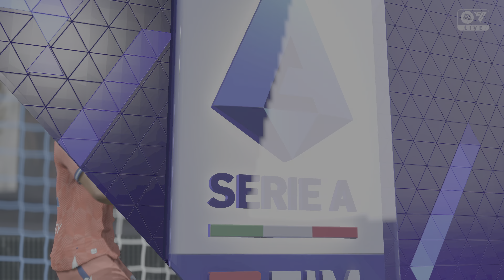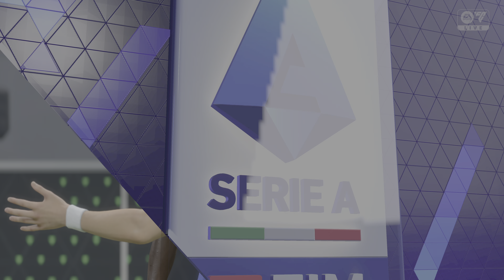EA SPORTS FC 24 - Napoli vs Udinese | Serie A 23/24 Gameplay PS5 [4K60]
Serie A TIM 2023/2024 Napoli vs Udinese

EA SPORTS FC 24 Gameplay PS5 4K60

Napoli vs Udinese Full Match Gameplay Serie A FC 24

Partite reali giocate su EA FC 24
Tutti i video caricati sul canale sono presi dal videogioco EA SPORTS FC 24 per puro intrattenimento.